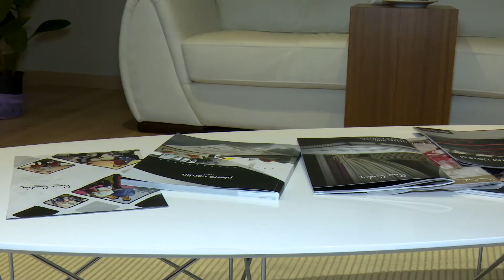Pierre Cardin Home - Reference Mobilya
Reference Mobilya 7000 m2'lik mağazasında Pierre Cardin Home markası ile yeni ürünlerini satışa sundu...